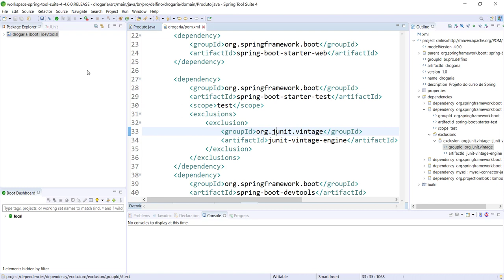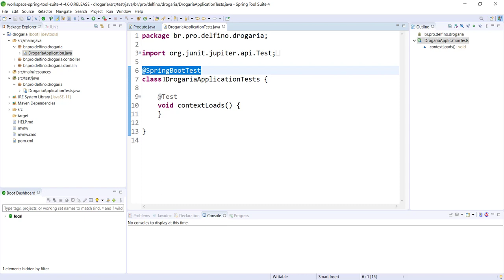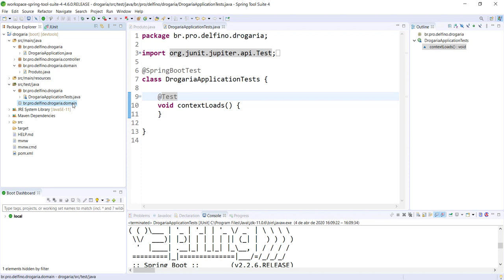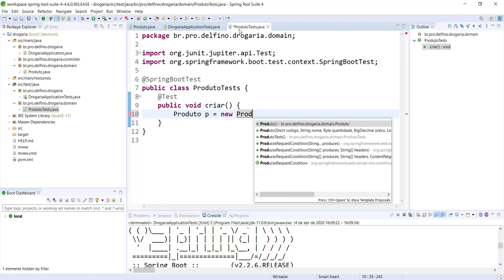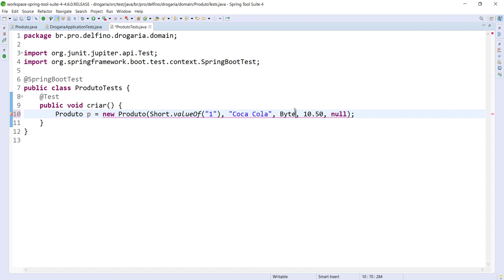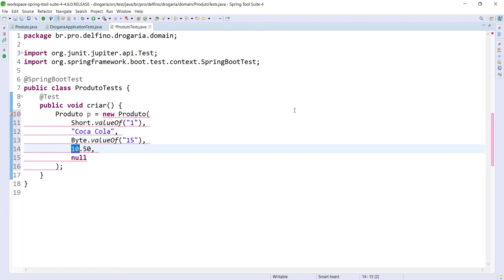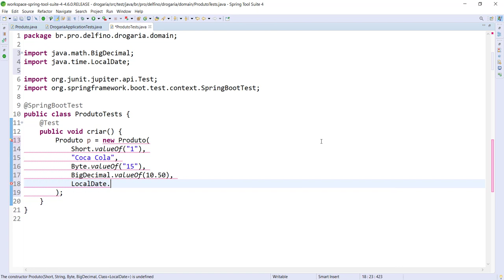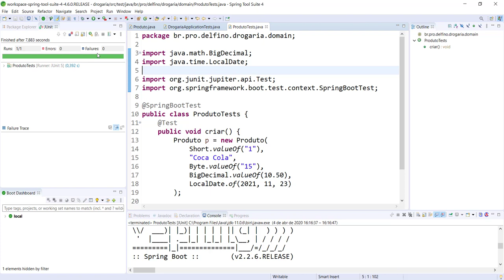[Desenvolvimento Back-end em Java com Spring] 22 - Introdução ao JUnit